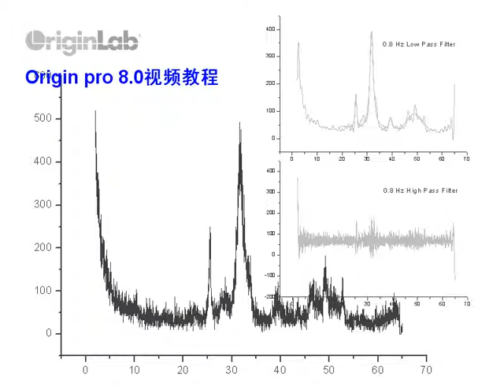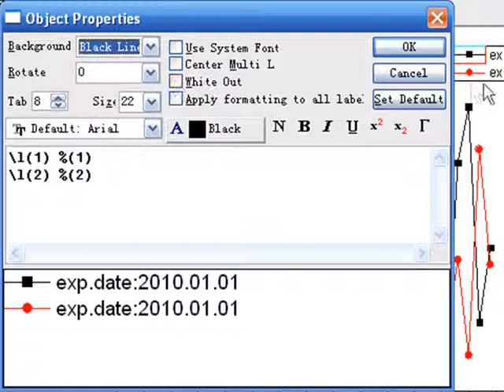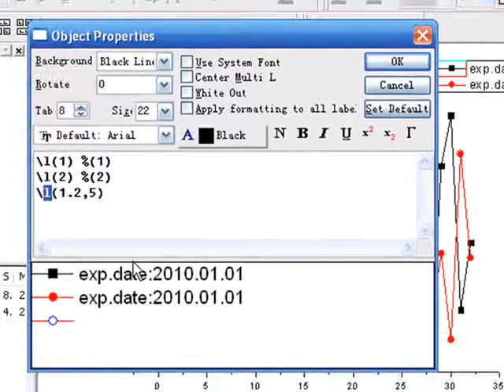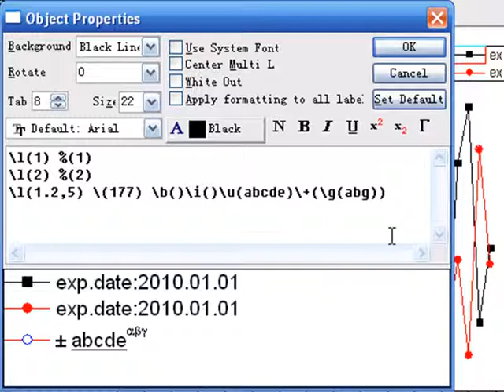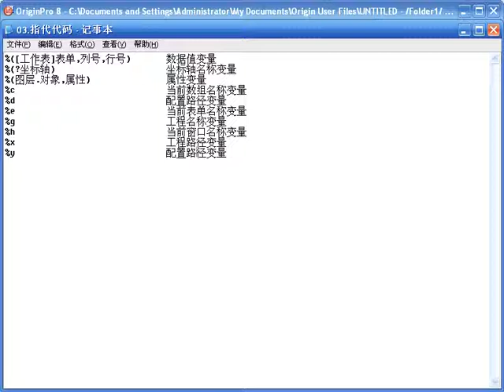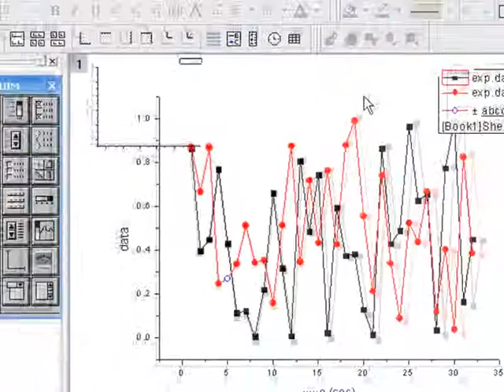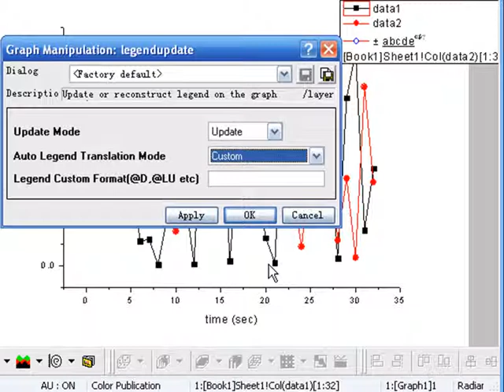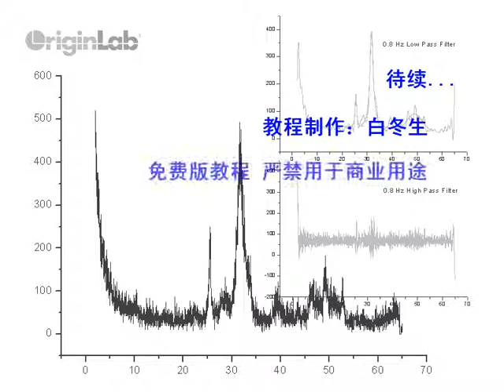18 图例文本设置